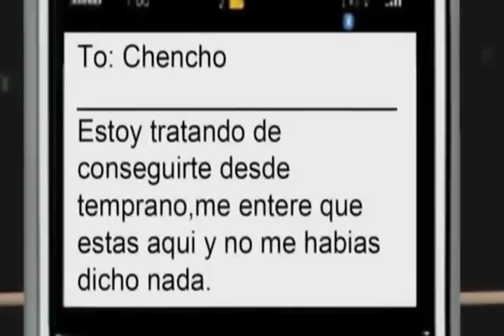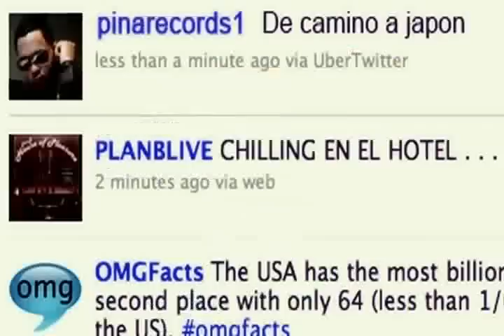Plan B - Si No Le Contesto.